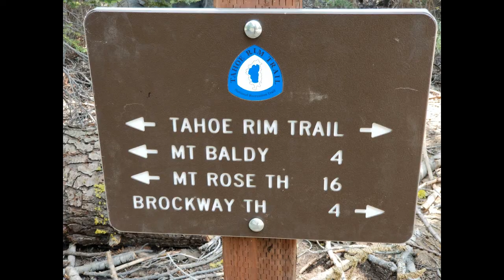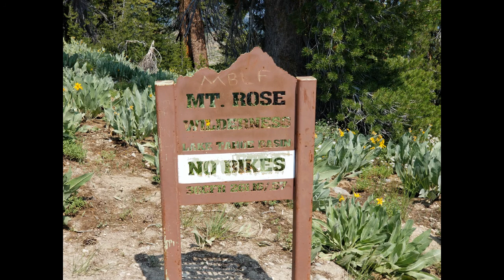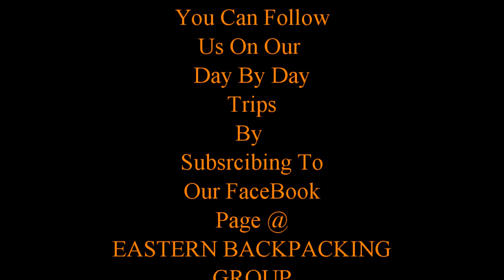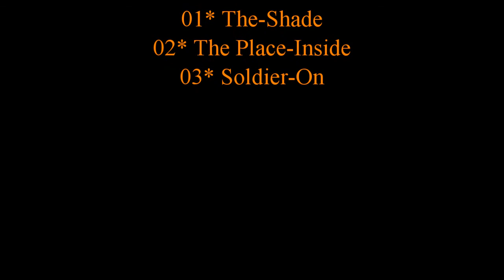TRT 2018 Thru-Hike 12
This is day 12 on this thru-hike of the Tahoe Rim Trail.